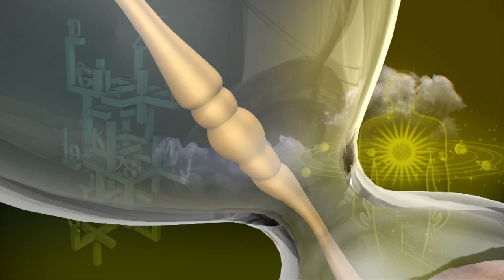Rasi Palan | Simha | சிம்ம ராசி நேயர்களே! இன்று உங்களுக்கு… | Leo | 03/02/2021